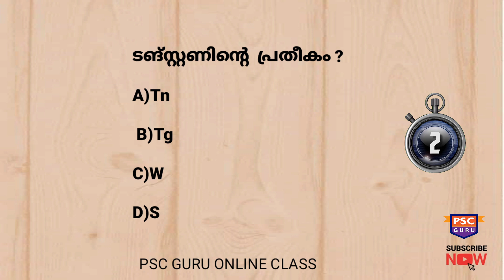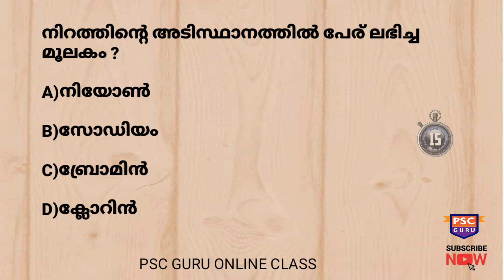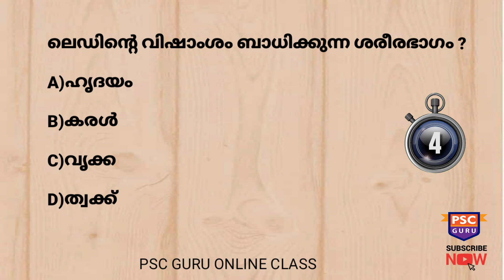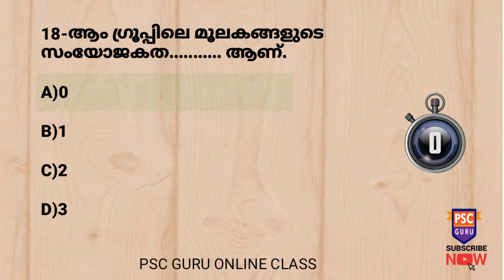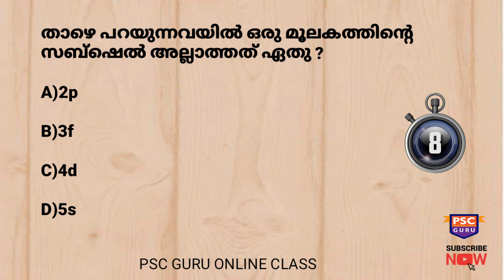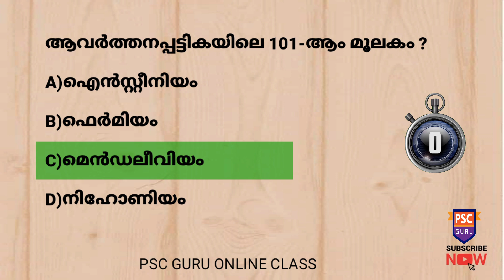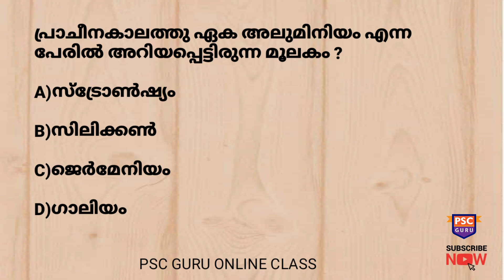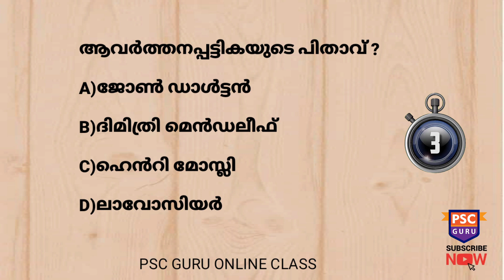KERALA PSC PRELIMINARY MOCK TEST | CHEMISTRY | മൂലകങ്ങൾ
10th LEVEL KERALA PSC PRELIMINARY MOCKTEST, CHEMISTRY - മൂലകങ്ങൾ